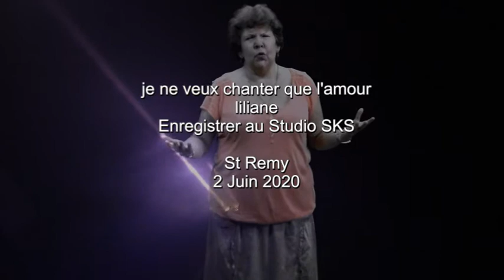Je ne veux chanter que l'amour - Liliane Delgado